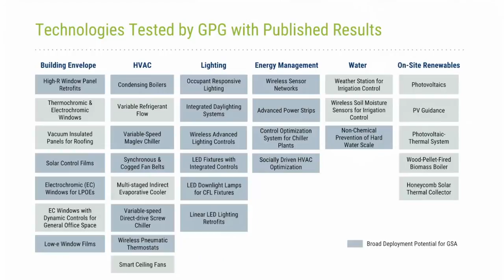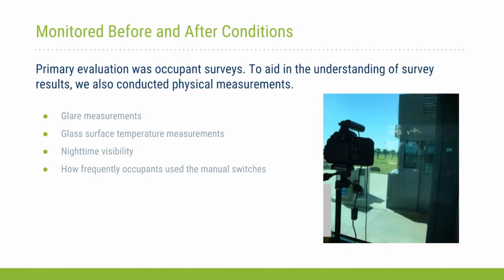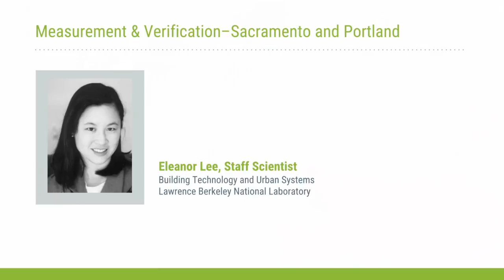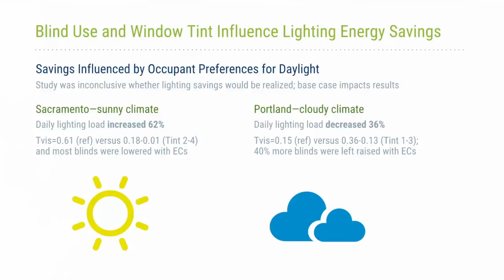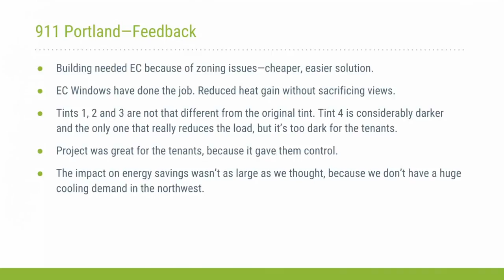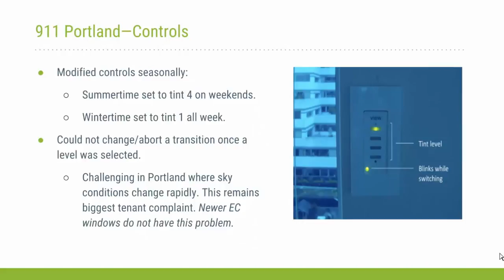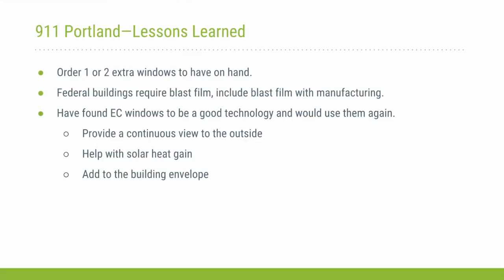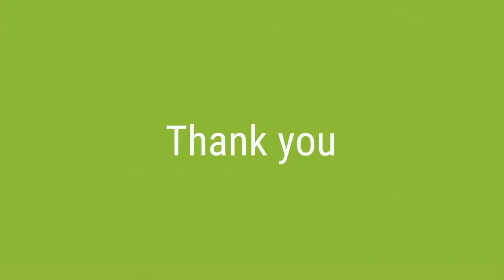GPG Outbrief 12: Electrochromic Windows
GPG Outbrief webinar on electrochromic windows. Electrochromic (EC) windows adjust their tint—and thereby the amount of light, glare and heat they allow into a room—dynamically. To assess tenant acceptance of EC windows in buildings with glass curtain-wall façades, as well as in Land Ports of Entry, researchers evaluated three different test-bed installations. Between 63% and 100% of occupants preferred EC windows over the existing low-e windows, depending on the installation. During the webinar, researchers and facility managers will discuss findings from the test-bed evaluations, share operational guidance and answer questions.